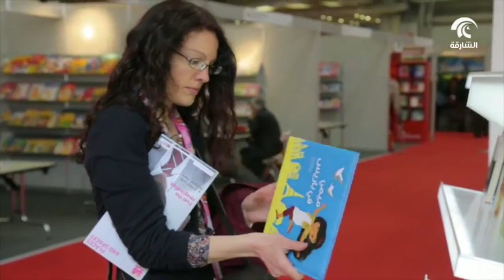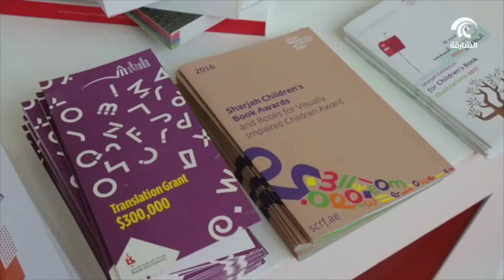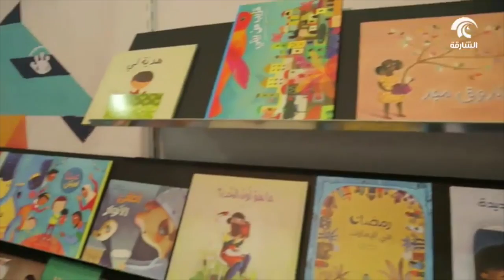أخبار الدار : هيئة الشارقة للكتاب تواصل مشاركتها في معرض بولونيا لكتاب الطفل .